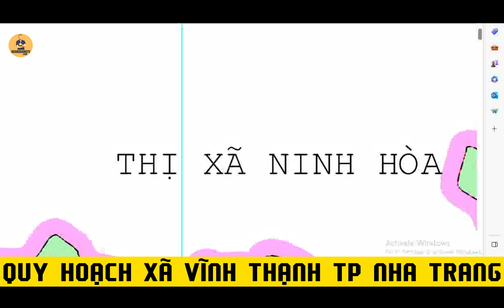Bản đồ quy hoạch sử dụng đất xã Vĩnh Thạnh, TP Nha Trang| HOANGGIANG TV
Bản đồ quy hoạch sử dụng đất xã Vĩnh Thạnh, TP Nha Trang mới nhất | HOANGGIANG TV

Bán đất đường Gò Ngựa, Vĩnh Thạnh, Nha Trang,
Bán đất Phú Trung Vĩnh Thạnh, Nha Trang,
Bán nhà Vĩnh Thạnh, Nha Trang,
Bán đất Vĩnh Thạnh, Nha Trang,
quy hoạch xã vĩnh thạnh, nha trang, khánh hòa
Bản đồ xã Vĩnh Thạnh Nha Trang,
Vĩnh Trung, Nha Trang
bán đất vĩnh thạnh, cần thơ
Kênh youtube chính thức của HOÀNG GIANG TV - MUA NHÀ MUA ĐẤT NHA TRANG
Chúng tôi chuyên REVIEW BĐS THỰC TẾ NHA TRANG, Tư vấn và đưa ra Giải Pháp tốt nhất để GIÚP quý khách hàng có được SỰ AN TOÀN & LỢI NHUẬN khi đầu tư vào thị trường Bất động sản Nha Trang
✔️ Kết nối với Hoàng Giang TV - Mua nhà mua đất Nha Trang để nhận nhiều thông tin mới nhất, thú vị và bổ ích về nghề môi giới bất động sản và cuộc sống:
➡️ Contact Hoàng Giang: 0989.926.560 (Zalo, Messenger, Viber)